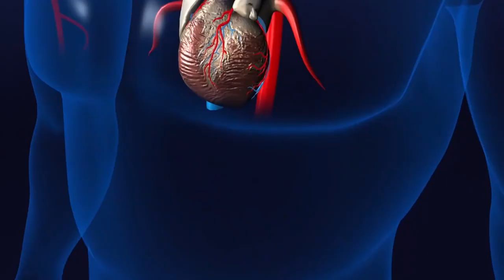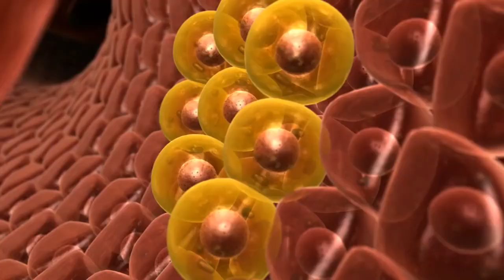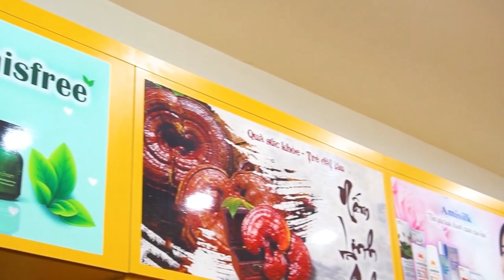Nước Uống Đông Trùng Hạ Thảo Hàn Quốc Premium Gold Giúp Làm Chậm Quá Trình Lão Hóa Ở Phái Đẹp .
Đặt Mua Nước Uống Đông Trùng Hạ Thảo Hàn Quốc Dạng Ống Premium Gold

Công dụng của Tinh chất Đông Trùng Hạ Thảo Chiết Xuất 20 Ống Bio-Science
Tinh chất đông trùng hạ thảo chiết xuất 20 ống tăng cường sức khỏe, tăng sức đề kháng cho cơ thể.
Đông trùng hạ thảo Hàn Quốc tăng cường hệ hô hấp, hỗ trợ trị ho
Đồng thời, đông trùng hạ thảo dạng ống làm chậm quá trình lão hóa, hạn chế bệnh tật tuổi già.
Dùng chiết xuất đông trùng hạ thảo còn làm giảm đường máu, giảm mỡ máu, chống xơ vữa động mạch, điều hòa huyết áp
Đông trùng hạ thảo 20 ống tăng cường chức năng tiêu hóa và hấp thu các chất dinh dưỡng, tác dụng tốt với trẻ em chậm lớn.
Với những người bị rối loạn tình dục, thận hư, liệt dương dùng đông trùng hạ thảo giúp tăng cường chức năng nam giới.
Đông trùng hạ thảo tăng cường tác dụng an thần, trấn tĩnh thần kinh.
Đặc biệt, dùng đông trùng hạ thảo chiết xuất giúp chống lại tác dụng xấu của tân dược đối với cơ thể , thí dụ đối với độc tính của Cephalosporin A.

Hướng dẫn cách dùng tinh chất đông trùng hạ thảo chiết xuất 20 ống
Đông trùng hạ thảo dạng ống uống mỗi ngày 1 lần và mỗi lần 1 ống, lắc đều trước khi dùng.
Khuyến cáo: Khi mở nắp lọ nên dùng hết, tránh để lại vì sẽ làm hư hại sản phẩm. Nên lắc đều trước khi uống. Đông trùng hạ thảo tinh chất dạng ống được đóng lọ thủy tinh nên cẩn thận đối với trẻ nhỏ vì có thể gây nguy hiểm.

Nhà sản xuất: Korea Ginseng Bio-Science CO.,ltd – Công ty nhân sâm Hàn Quốc Bio-science
Quy cách: 20 ống
Bảo quản: Hãy để ở một nơi khô ráo và thoáng mát. Tránh ánh sáng mặt trời trực tiếp. Cẩn thận với ống thủy tinh và sử dụng cái mở nắp kèm trong hộp khi mở.

Vì sao nên dùng tinh chất đông trùng hạ thảo 20 ống Bio-Science
Nước đông trùng hạ thảo dạng ống được tinh chế từ đông trùng hạ thảo cao cấp áp dụng kỹ thuật nhiệt độ thấp, để thành phần hoạt tính dễ hấp thu vào cơ thể, sản phẩm đông trùng hạ thảo dạng ống thông qua sự tinh chế làm giảm độ nồng sẽ càng tiện lợi cho việc sử dụng, dạng ống đông trùng hạ thảo không có thành phần kích tố, không có tác dụng phụ, là một loại thực phẩm dinh dưỡng thiên nhiên quý hiếm.

Đặc điểm nhận biết tinh chất đông trùng hạ thảo 20 ống Bio-Science Hàn Quốc chính hãng
Sản phẩm được đựng trong hộp giấy cứng cao cấp, chắc chắn và sang trọng.

Logo thương hiệu của sản phẩm:

Nằm chính giữa
Hình bát giác, viền vàng nền đổ chuyển sắc
Hình 2 củ sâm đối xứng
Tên thương hiệu nằm chính giữa
Có logo kiểm định, chứng nhận chất lượng
Có hồng đông trùng Hàn Quốc cách điệu in dập nổi

Logo của nhà sản xuất:

Hình người màu đỏ
Đứng dơ hai tay trên hình trăng khuyết
Bên trong hộp quà biếu:

Logo thương hiệu
Tên sản phẩm bằng tiếng hàn
Có hình đông trùng Hàn Quốc cách điệu
Hoa văn in chìm
Khay đựng lọ đông trùng cố định chắc chắn
Mặt sau của sản phẩm:

In thông tin chi tiết về sản phẩm bằng tiếng hàn và tiếng anh
Có tem phụ bằng tiếng việt
Có mã vạch gồm 13 chữ số
Tem decan trong in tên thương hiệu dán niêm phong nắp hộp
Có tem chống hàng giả

0O0
0O0
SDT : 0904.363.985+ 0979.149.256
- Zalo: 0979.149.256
- Facebook : Siêu Thị Hàn Quốc - 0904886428
- Địa chỉ : Số 2 Ngõ 79 Thụy Khuê - Tây Hồ - Hà Nội